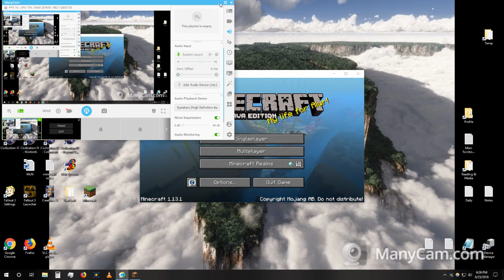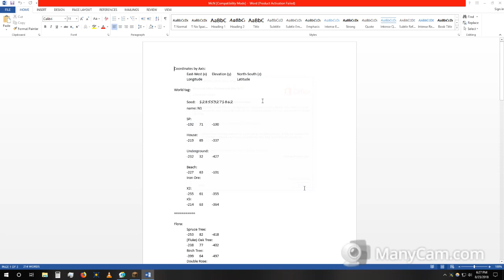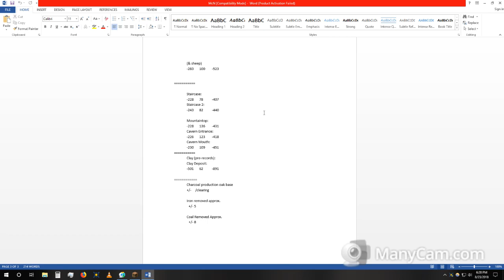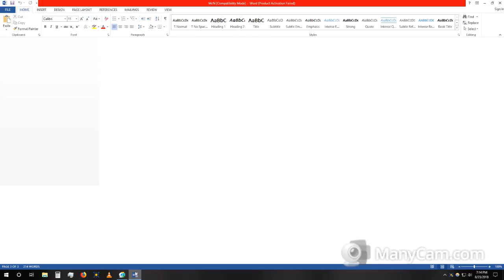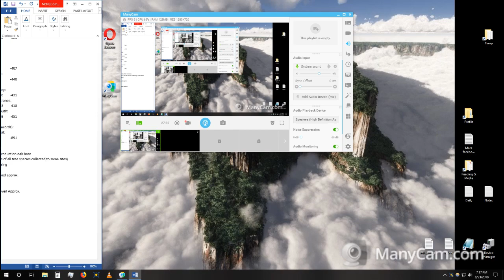Minecraft (2/2, August 23, 2018)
Relevant data begins after 00:58 minutes, and the game actually loads at around 05:53 minutes. The first part is the only one that has my voice over it, this doesn't.

(A sample of how my gameplay preferences are not similar or highly compatible with most servers that I have seen when browsing for the first time considering multiplayer.)